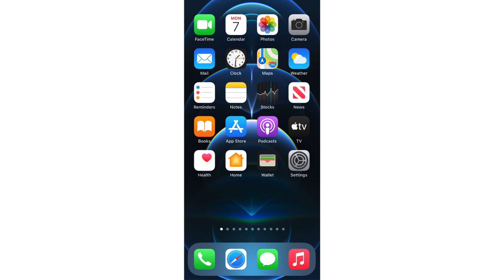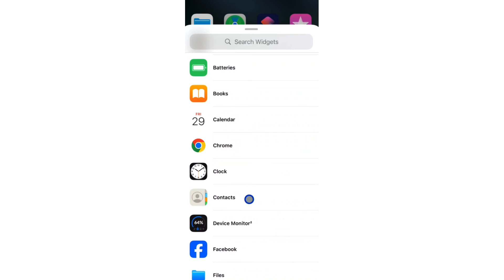How To Add Contact On iPhone Screen | Step By Step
Looking for a quick and convenient way to access your favorite contacts? Our step-by-step guide will show you how to add contacts directly to your iPhone's home screen, ensuring you can reach out to friends and family with just a tap.

Key Steps Covered:

Open Contacts App:

Launch the Contacts app on your iPhone.

Choose the contact you want to add to your home screen.
Tap on Share Icon:

Choose "Add to Home Screen":

In the share options, locate and select "Add to Home Screen."
Customize Contact Name:

If desired, you can customize the name that will appear beneath the contact icon on your home screen.
Tap "Add":

Tap the "Add" button to confirm and add the contact shortcut to your home screen.
Access Contact Shortcut:

Go to your iPhone home screen, and you'll find the newly added contact shortcut. The contact's image or initials will be displayed for easy identification.
Tap to Call or Message:

Simply tap the contact shortcut to initiate a call or message directly from your home screen.

Update contact shortcuts as needed.

Efficiency at Your Fingertips:
Watch our guide and streamline your communication by adding contacts to your iPhone home screen!